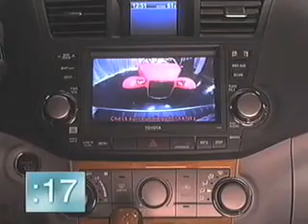Ellen's Live Toyota Highlander Commercial Part One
The Ellen DeGeneres Show Ellen's Live Toyota Highlander Commercial Part One